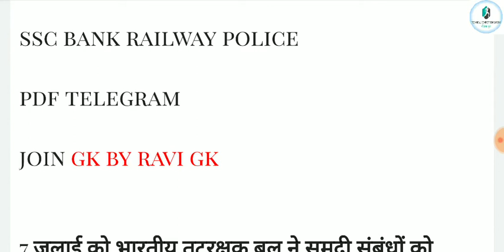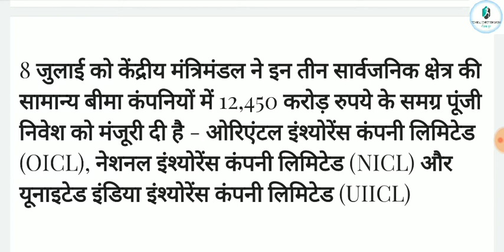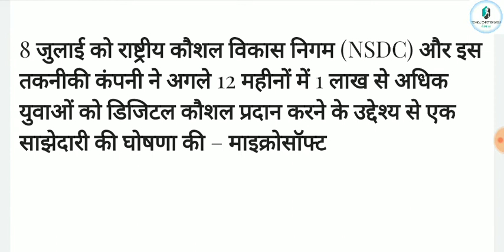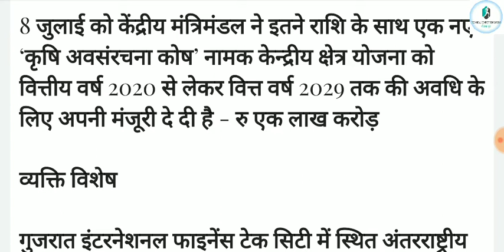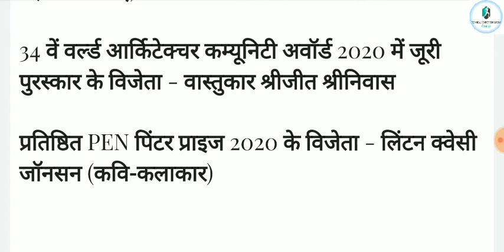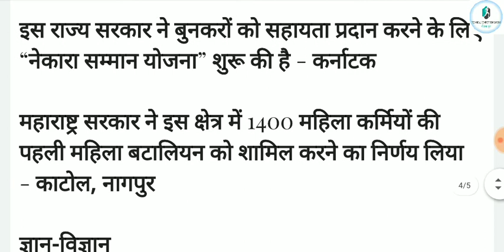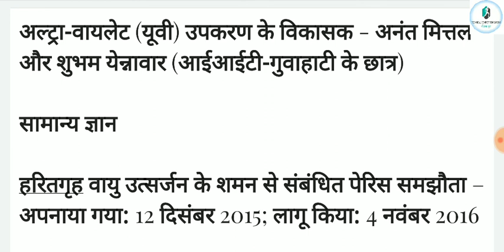9 JULY 2020 CURRENT AFFAIRS BY RAVIGK| SSC RAILWAY BANK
9 JULY 2020 CURRENT AFFAIRS BY RAVIGK| SSC RAILWAY BANK